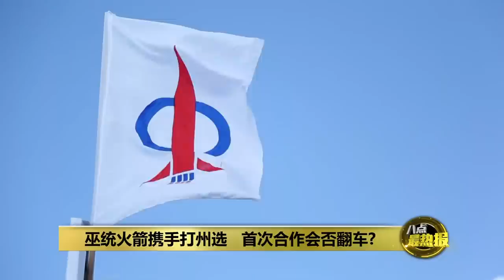吸引非马来选票 郑名烈：火箭能为巫统增加票源 | 八点最热报 28/05/2023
虽然明知道和火箭合作如同给国盟送武器，但巫统还是决定在来临州选，要自家支持者投火箭，因为从现实层面考量，行动党确实能够在选票上给巫统增加胜选筹码。华研智库研究员郑名烈指出，在第15届大选惨败之后，巫统必须在州选稳住自己的基本盘之余，再拿下多一些的选区，因此，他们急需火箭支持者的非马来票。